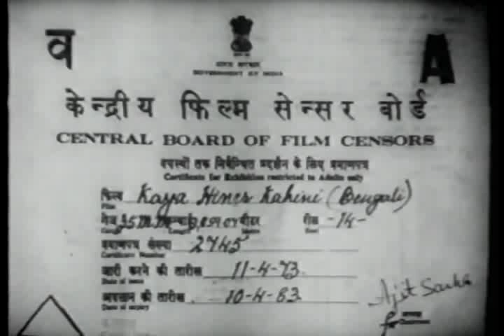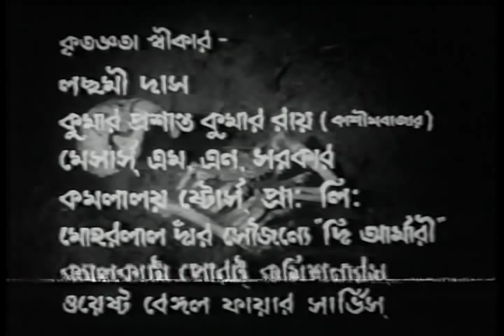Kaya Hiner Kahini | Bengali Movie Part – 1 | Uttam, Aparna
The Bengali Film Kaya Hiner Kahini : কায়াহীনের কাহিনী বাংলা ছবি was released in the year 1973, The Bengali Film Is Directed by Ajoy Kar. Starring Uttam Kumar, Aparna Sen, Tarun Kumar.

Movie : Kaya Hiner Kahini
Language : Bengali
Genre : Drama
Producer : Mukul Roy
Director : Ajoy Kar
Story : Nabendu Ghosh
Cinematographer : Bishu Chakraborty
Music Director : Mukul Roy
Lyricist : Gauri Prasanna Mazumder
Playback : Asha Bhosle, Subir Sen
Release : 1973
Star Cast : Uttam Kumar, Aparna Sen, Bikash Roy, Pahari Sanyal, Tarun Kumar, Basabi Nandi, Chandrabati Devi, Sulata Chowdhury, Bimal Banerjee, Ashok Mitra, Khagesh Chakravarti, Nirmal Ghosh, Indira Roy

Watch Now!